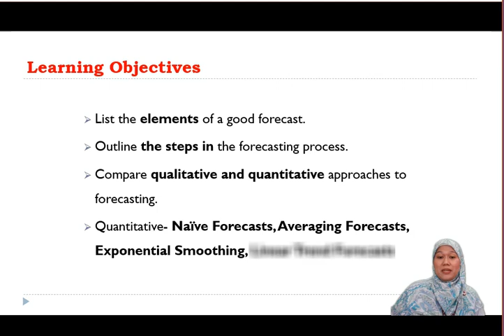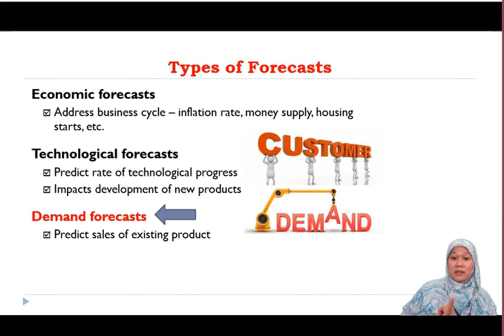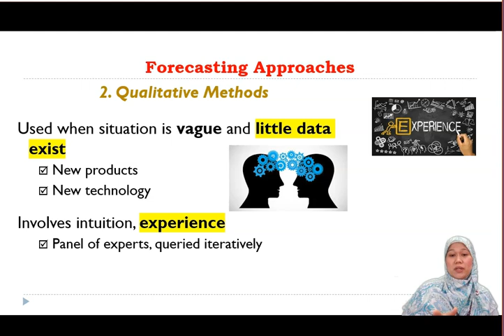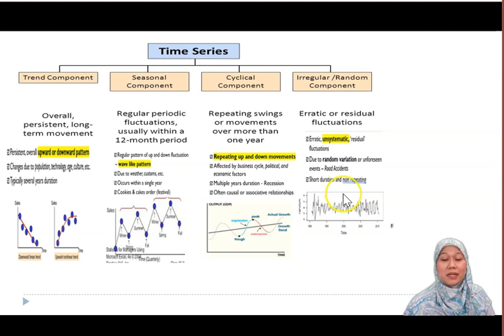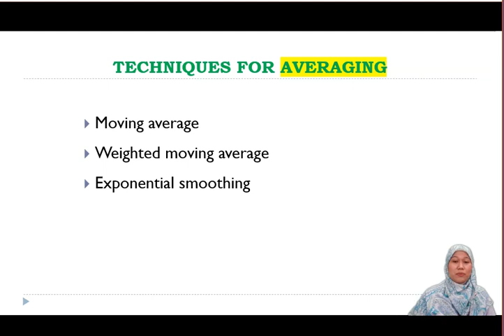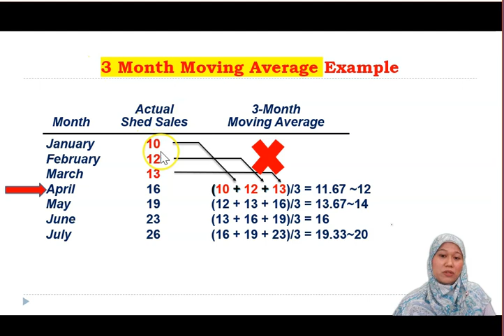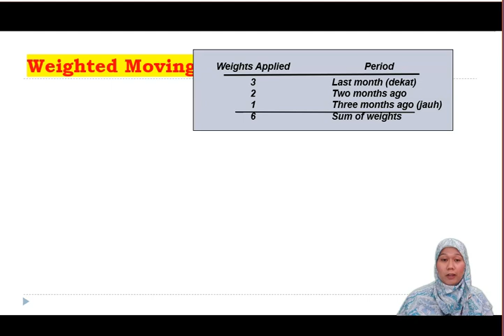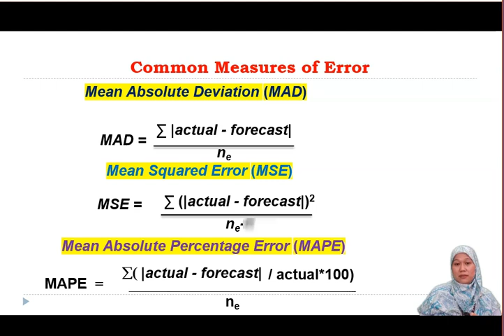MEM675 2 Forecasting Part 1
At the end of this lesson students should be able to :
Discuss the overview of forecasting techniques
Compare and contrast qualitative and quantitative approaches to forecasting
Apply the naïve, moving averages
Introduction to three measures of forecast accuracy; MAD, MSE and MAPE